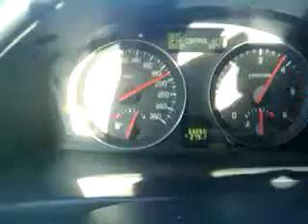Volvo C30 eco hits 200km/h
Volvo C30 eco hits 200 km/h in Germany